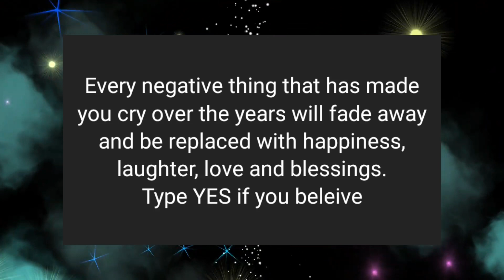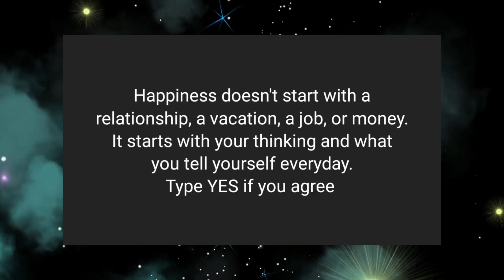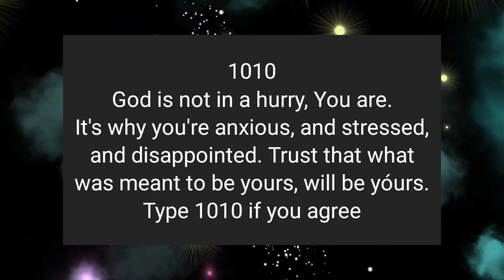God message for you🌠 Urgent message from God💫💖 loa believe LOA Tips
@LOA Tips